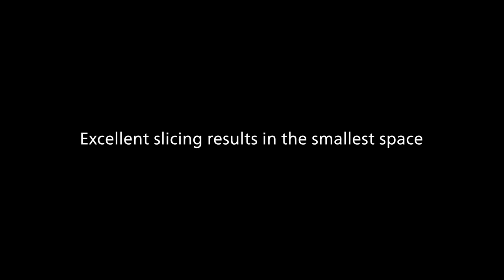VSP with small footprint: Flexible & high-quality slicing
As part of the VSP family the VSP model with smaller footprint combines the usual Bizerba quality with best flexibility in usage. Due to its smallfootprint, the VSP model can be placed even in smallest spaces, still slicing with an uncompromising quality. Watch the video to find out how the VSP with a 280 mm blade diameter offers Bizerba standards in the smallest space.

MAXIMUM FLEXIBILITY IN THE SMALLEST SPACE

Bizerba slicers are known for combining four main values: hygiene, ergonomics, energy-efficiency and safety. With the new VSP model we are offering you a solution that combines all these values on a particularly small space. The model with a 280 mm blade diameter has a 20 % smaller footprint than the common VSP model. This means for you: 20 % more space behind the fresh food counter. Despite the smaller blade diameter, it slices a wide variety of products using only one universal carriage. Your benefit: maximum flexibility on smallest space.

EXCELLENT SLICING RESULTS IN THE SMALLEST SPACE

With its precise slice thickness control, you get exactly the slicing result you need. The compact VSP model comes with the most versatile of our carriages: It is perfectly suited for a wide range of slicing products. As a result, this model is the ideal tool if your team processes a wide range of smaller and mid-sized products at the deli counter or in the preparation room, and if you place particular emphasis on the top quality of the products you produce. With the patented Emotion® technology, the freshness of your product is guaranteed at any time of the process.

CONVINCING FACTS

► Footprint (L x W): 466 x 395 mm
► Blade Ø: 280 mm
► Product size: 220 x 165 mm (W x H) | 175 mm (Ø)

► Find out more about the different VSP models: Manual vertical slicer VSP
► Explore the world of connected slicing: Transparency and operator relief: SmarterSlicing by Bizerba – YouTube

ABOUT BIZERBA